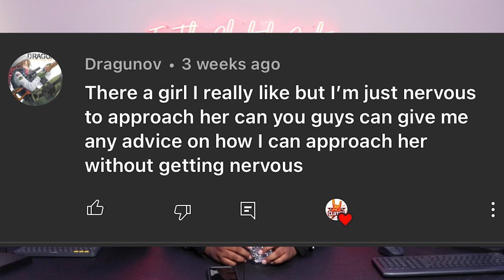Clutch Advice - How can I can approach a girl without getting nervous